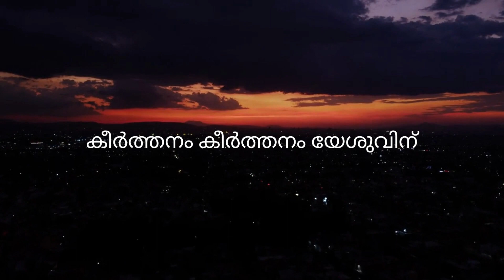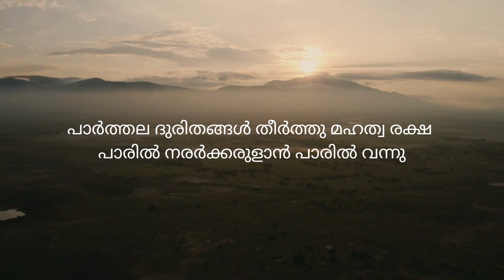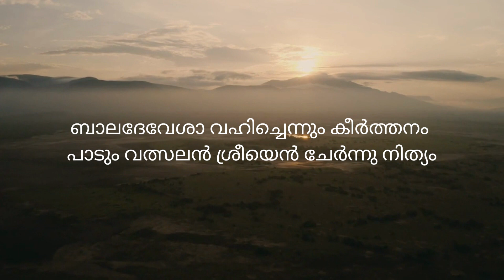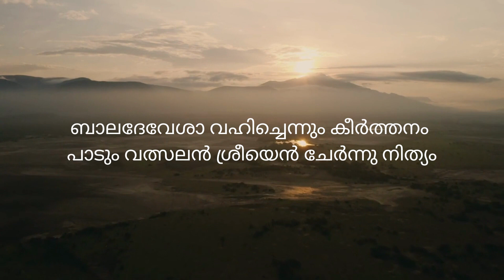കീർത്തനം കീർത്തനം യേശുവിന്! / KEERTHANAM KEERTHANAM YESUVINE! / OLD CHRISTIAN SONG/